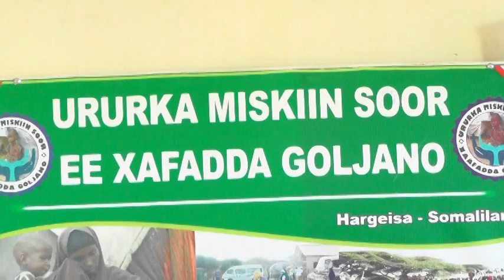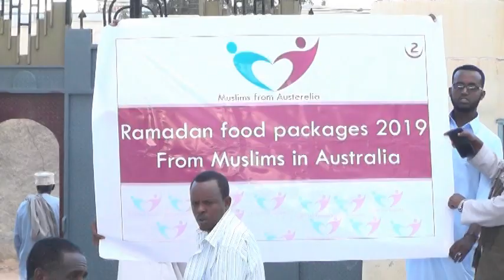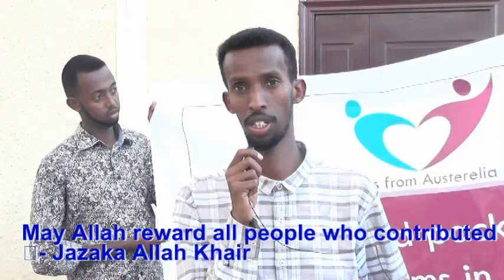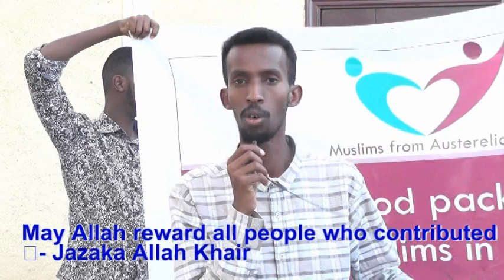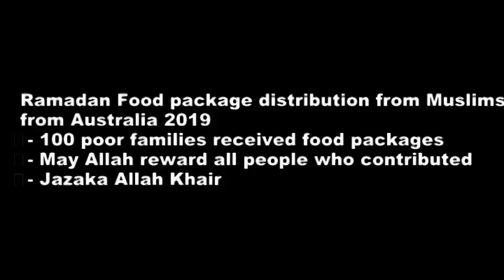Ramadan Food package distribution from Muslims from Australia 2019